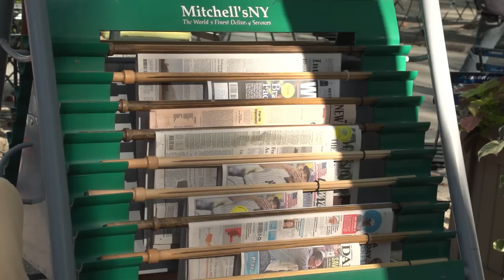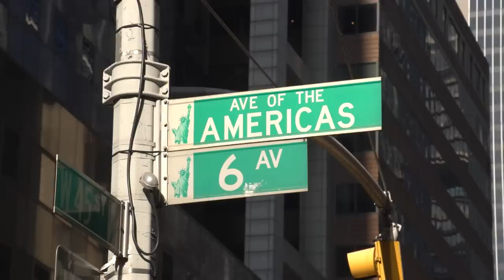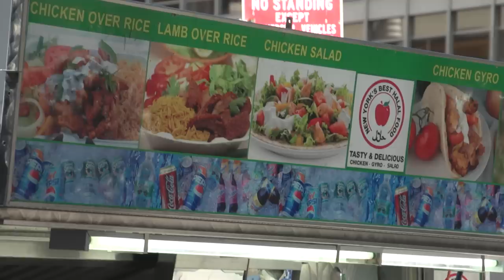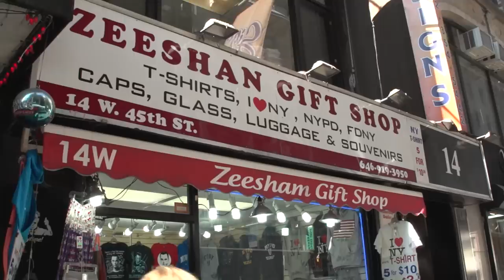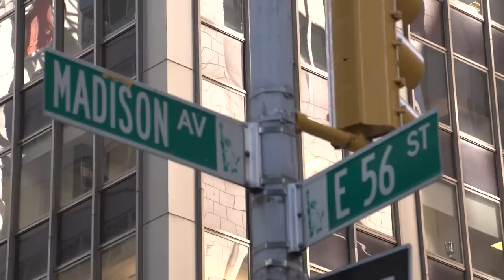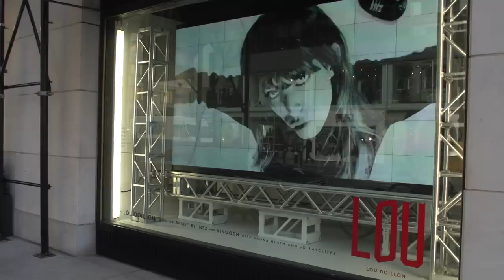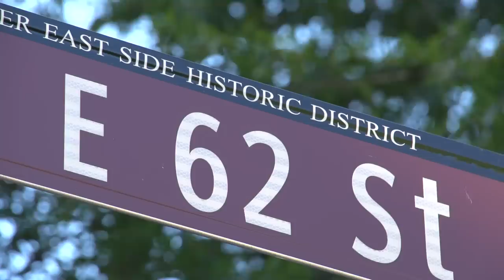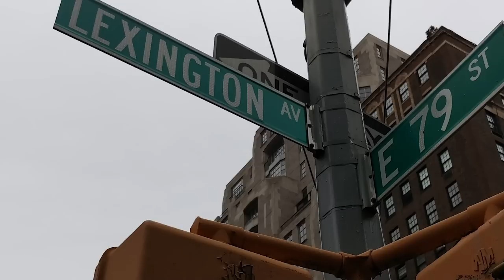Manhattan Midtown Avenues: 5th, 6th, Park, Mad, Lex, New York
:58 Bryant Park
2:32 6th Ave
3:22 Rockefeller Center
5:47 5th Ave
7:38 Grand Central
11:42 Madison
15:08 Park Ave
16:27 Lexington
Walking up 6th Avenue, down 5th, we will take a look at Madison, Park Avenue – a grand boulevard stroll with many urban highlights, like ice skating at Rockefeller Center, and the tall, huge office buildings of that complex. We're starting at Bryant Park and walking north, then south, then north again through the big Avenues of Manhattan.
Find someplace to eat, have a walk through Grand Central and admire the modern architecture of Midtown, and be amazed by some huge public artworks.
Midtown has a tremendous density of places, people, attractions and landmarks which await your discovery and the best way to experience it of course is on foot. You'll never run out of interesting sites. And while you're strolling along, enamored by the famous avenues,  don't just walk past the side streets. They have got some fascinating things to check out such as West 46th Street, packed with restaurants,  bars and stores. You'll get souvenirs cheaper than at Times Square.
Fifth Avenue's commercial heartland is one of the world's great urban vistas, always packed with pedestrians and lined with exclusive department stores and boutiques, too numerous to fully mention.
Continuing back down Fifth we turn on 42nd Street, to reach Grand Central Terminal, one of the great railway stations of the world and perhaps New York's most famous interior space.
We are plunging into a very worthwhile twenty blocks which can be nicely enjoyed along Madison Avenue with serious window-shopping, people watching and looking up at the buildings peaks. The shops and sights along the way will keep you thoroughly entertained.
You've heard about the New York minute? It's like a split second in which a lot of things get done. New York is quick. In fact, when you're walking, be sure not to take up the entire sidewalk because you're going to be blocking some speeding New Yorker coming up behind you.
We reach the Upper Eastside, with that rarefied atmosphere of the blueblood territory. The multimillion mansions and the nice side streets. Be sure to have a look as you walk along Madison and the other avenues down the side streets and see where the superrich live.
Lexington is one of the most interesting of New York avenues. It still retains a lot of its earlier character and quality, not quite so yuppiefied and gentrified as the other avenues that we been walking on, all of what you been lovely, but Lexington is especially nitty-gritty and a fine place to end our walking tour of New York's grand avenues.